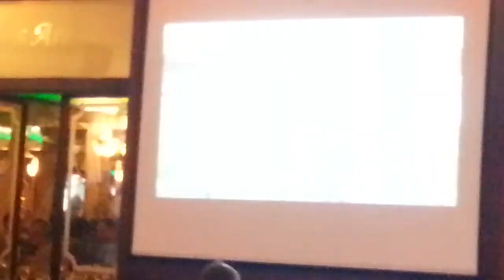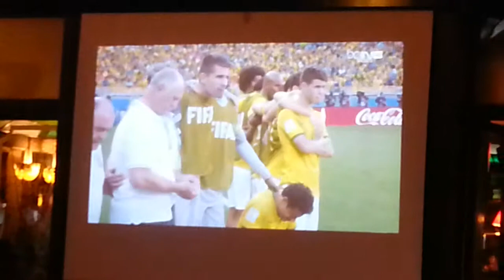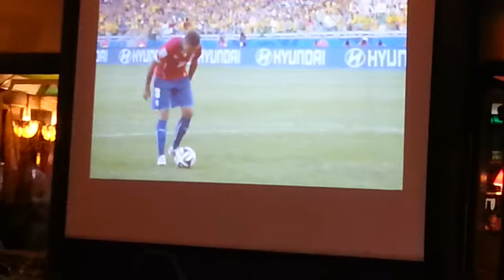Brasil vs chile match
Brasil vs chile match wonderful match harsha, india,harsha photography, europe, europe attractions, must see, real, love, nature, beautiful, world, travel sea, drharsha, harhsa,